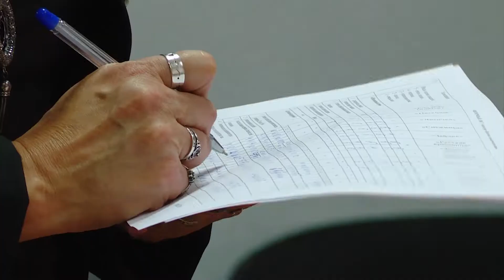Наряды для сирот